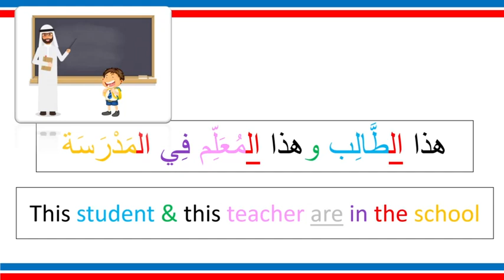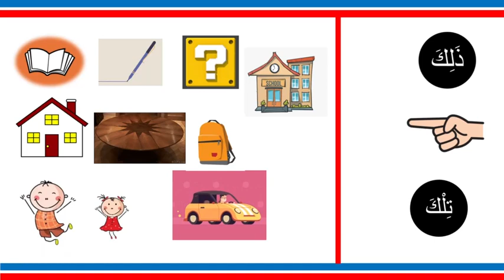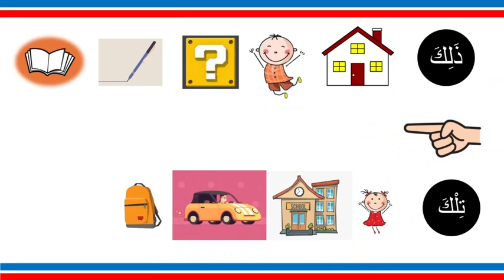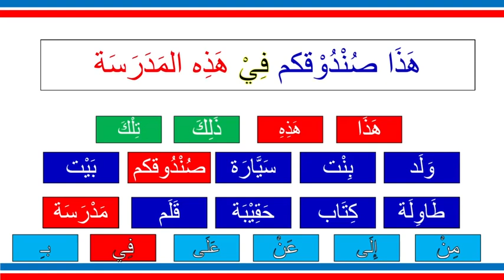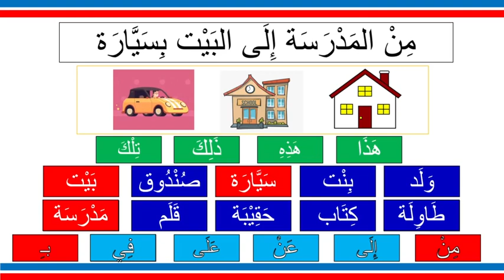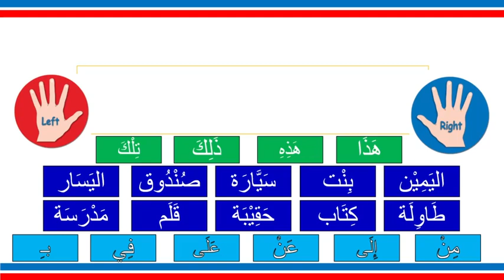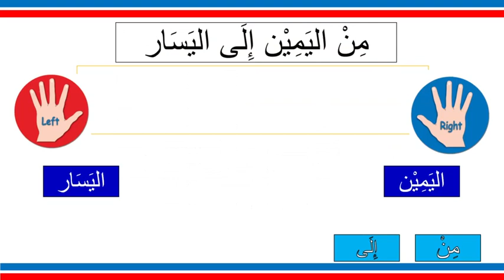Learn Arabic with Zed ASL ( level 2 - ep 8 ) demonstrative pronouns "2"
كيف حالكم ؟

في هذا الفديو
you will learn how to use other 2 of the demonstrative pronouns in Arabic ...